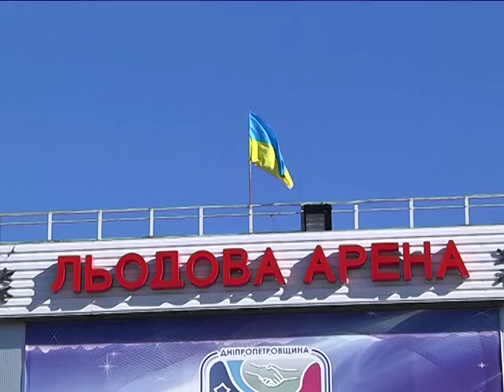Конфликт в хоккейной школе Днепропетровска: на Арене становится тесно